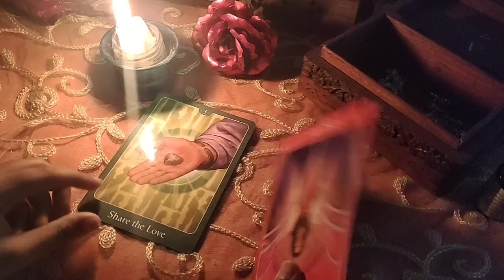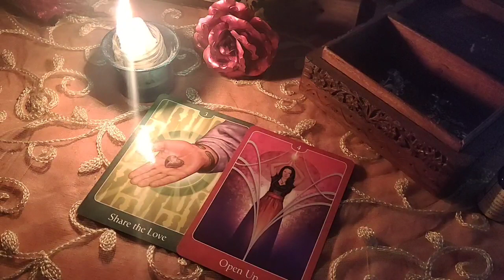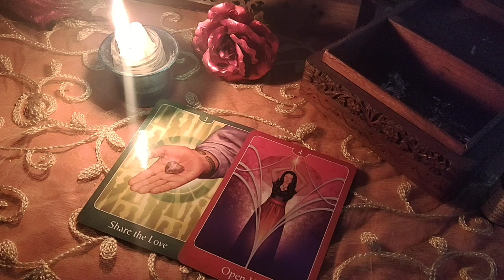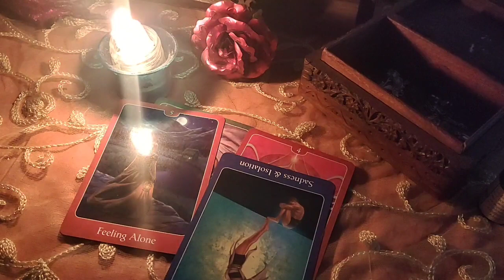TAURUS 🐂THEY WANT TO FEEL THAT AGAIN WITH YOU!!!!🐂..daily love tarot reading..29th October 2020